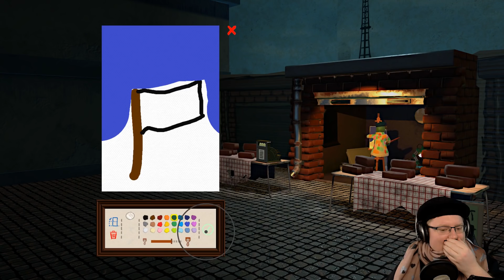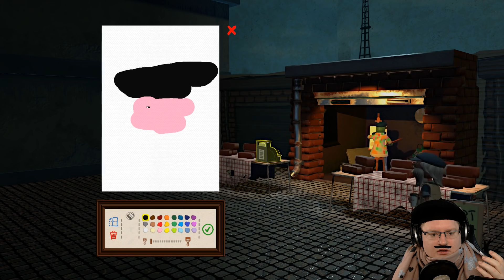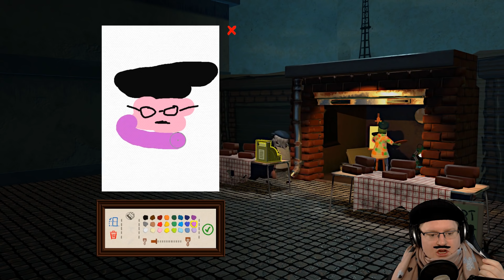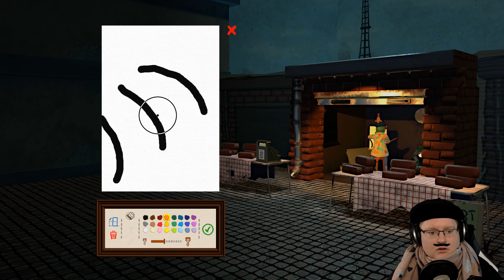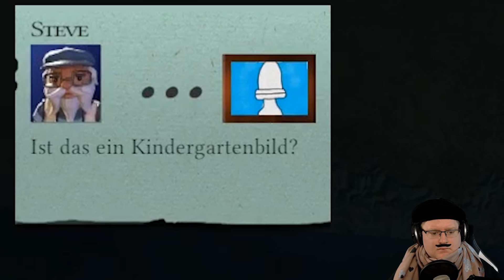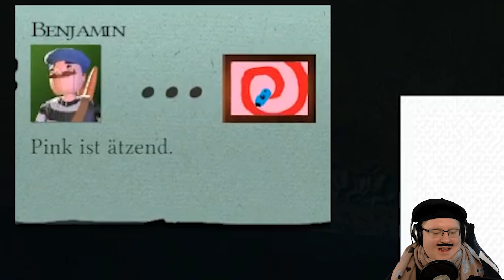Pedda, der italienische Franzose, malt vulgäre Bilder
Peter - oder sagen wir besser: Pierre - versucht sich bei Passpartout als mehr oder weniger erfolgreicher Maler.

Mehr Videos von PietSmiet probiert gibt es in der Playlist auf YouTube

Dies ist ein Singleplayer Let's Play Gameplay von Passpartout. Wir haben das Spiel auf dem PC gezockt.